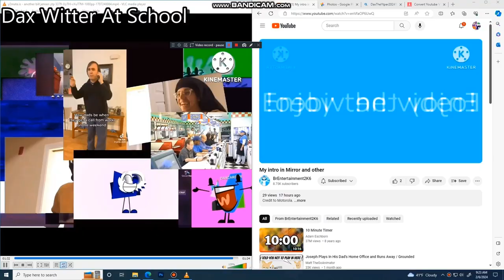another bill jensen ytp 3384